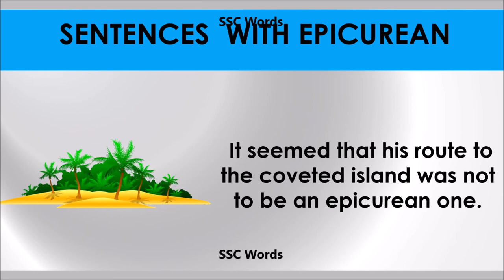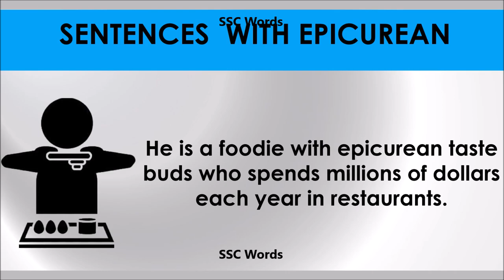Epicurean # Improve English # Meaning and 5 sentences # GRE CAT GMAT word # SSC Words